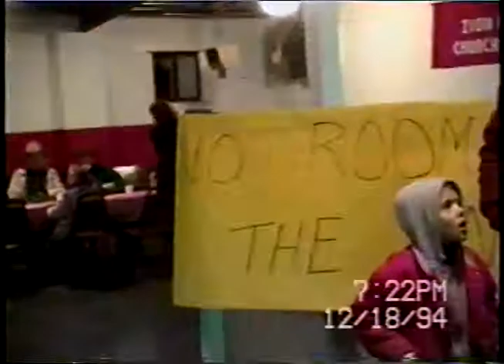Valentine Live Nativity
Zion Lutheran School and Church live nativity 1994